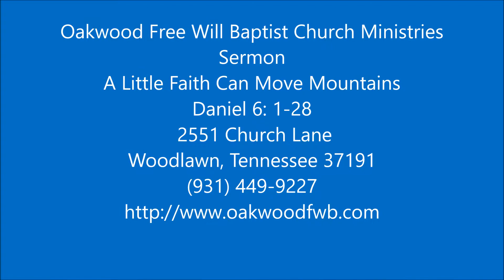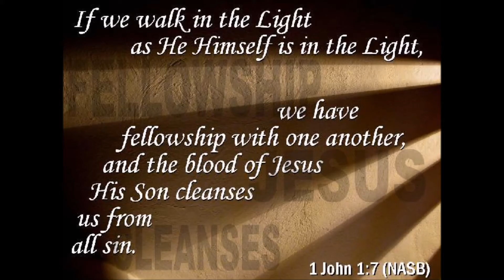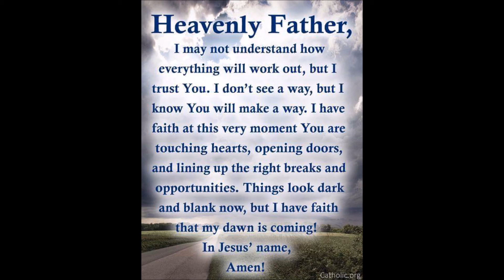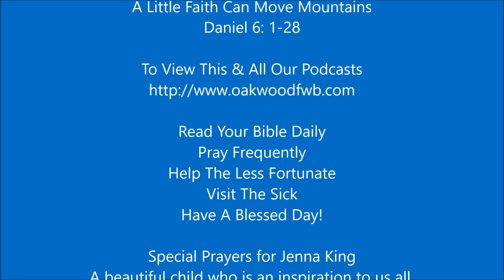Sermon A Little Faith Can Move A Mountain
Sermon
A Little Faith Can Move Mountains

Special Prayers for Jenna King
A beautiful child who is an inspiration to us all.

Ryan Musique
Amazing Grace

Produced
11/13/15

TammyeHoney1 Productions
(Eman Unlimited)